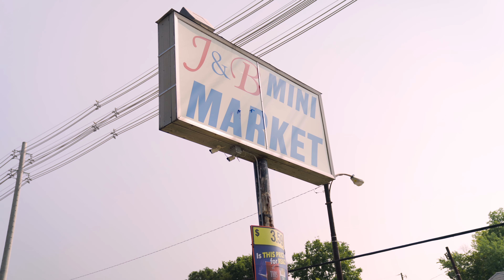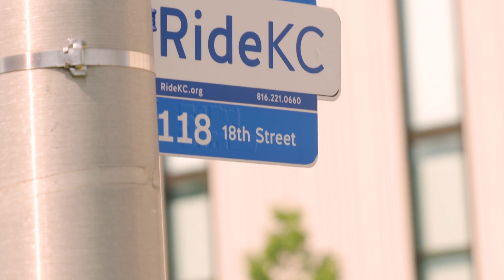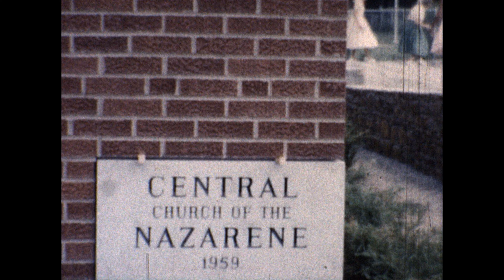Bud and Bill (81st Anniversary Celebration)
Here is a video of Bud Tollie and Bill Snyder driving through where Central Church used to be located! This was such a fun day and gives such a cool perspective into who Central Church is and how God has been faithful all these years.